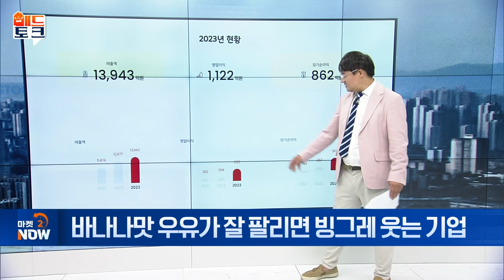바나나맛 우유가 잘 팔리면 빙그레 웃는 기업 [매드토크] | Market Now (20240801)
Q. 빙그레, 바나나우유‧메로나 신드롬 영향은?
- 빙그레, 전체 매출 중 수출 비중 15.9%
- 아이스크림 품목 수출액 243억 원
- '메로나 신드롬'에 해외 매출 증가 기대